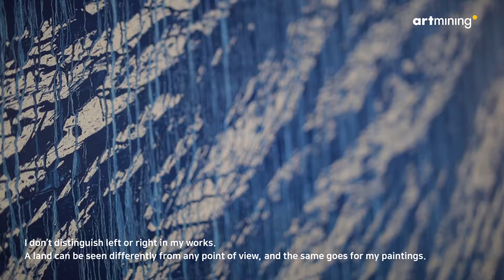[ART OF KOREA] SUNG-PIL CHAE KOREAN CONTEMPORARY ARTIST INTERVIEW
The process leading up to a finished piece by “soil artist” Chae Sung-Pil is truly dramatic. His latest artworks will be presented at Artmining Milano Exhibion on 9-14th, April

한국 대표 예술 작가와 오리지널 작품을 만나는 아트 플랫폼, 아트마이닝-ARTMINING